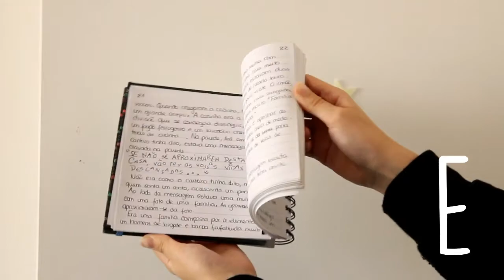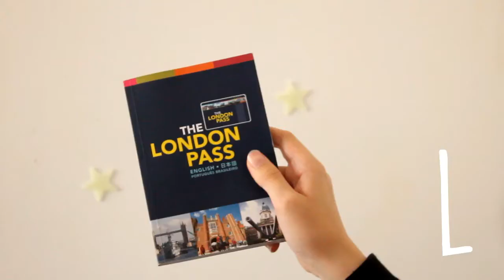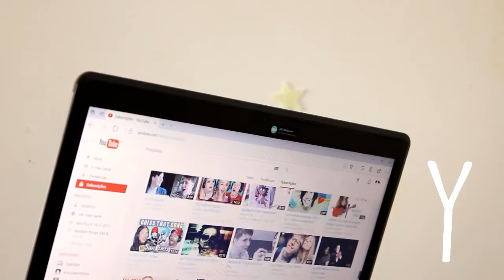My Life in Letters!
para cada letra do abecedário, uma palavra que tenha a ver comigo...

sintam-se à vontade fazer um vocês mesmos, seja nos comentários ou noutro lugar qualquer

VEDIJ JÁ ESTÁ QUASE A ACABAR :(